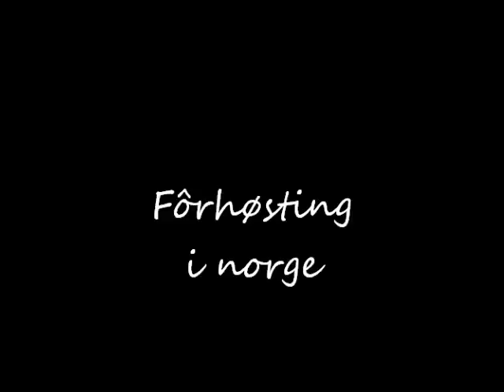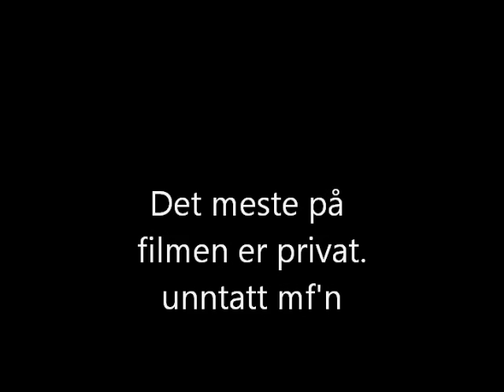Fôrhøsting i norge